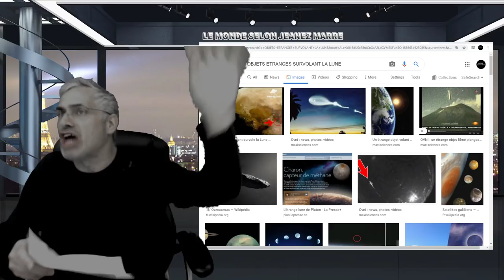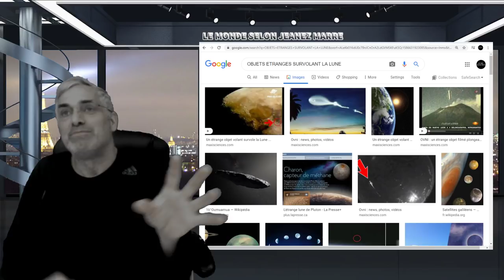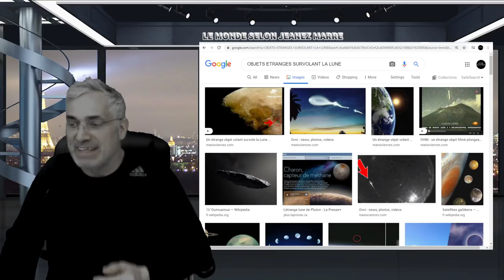WOW;DERNIÈRE HEURE; UN MONTRÉALAIS FILME DES OBJETS ÉTRANGES SURVOLANT LA LUNE;VIDÉO.